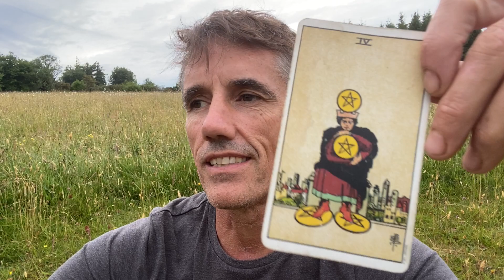Four of Pentacles calling us to hold on tightly, sometimes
The Four of Pentacles' attachment to stuff, when heart connected, can lead us to abundance. Holding on, for me, is often a great message, and to value what you have.  Longer video of the Four at the link at the end.